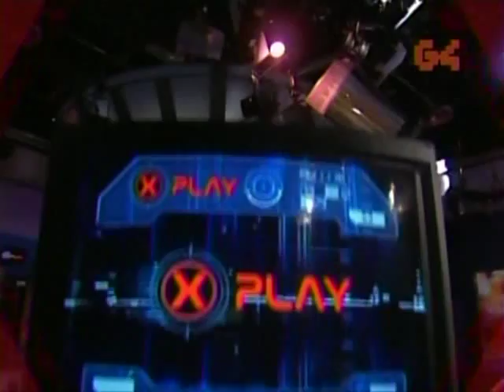X PlayRewind1 morgan webb in short skirt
Morgan webb in a very tight skirt